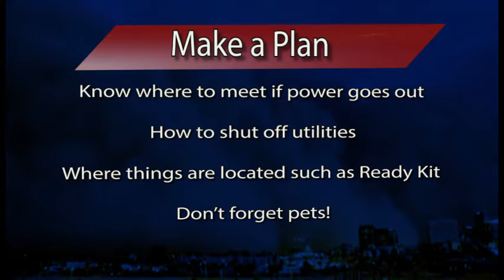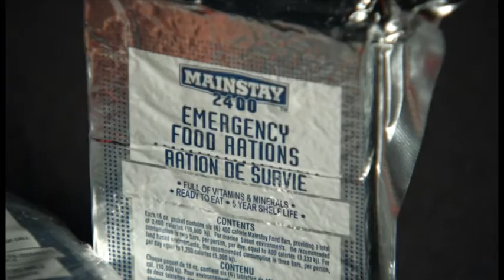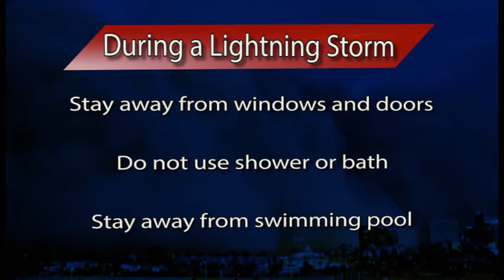Monsoon Safety Tips from Glendale Fire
Glendale Fire Chief Terry Garrison shares important information on how to keep you safe during a Monsoon.